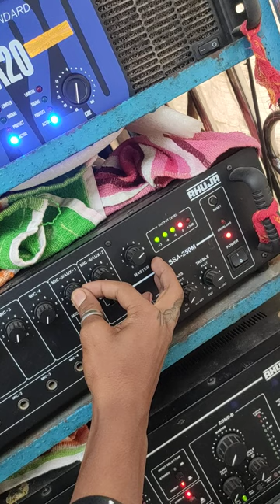CA20 amplifier test|| pope professional || amplifier testing||cabinet repairing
Allowance is made for "fair use" for purpose such as criticism, comments, news, reporting, teaching, scholarship and research fair use is permitted by copyright statute that might otherwise be infringing, nonprofit, educational or personal use tips the balance in favour of fair use.